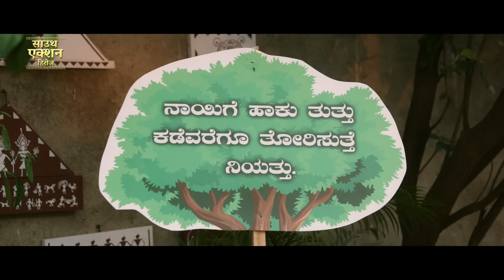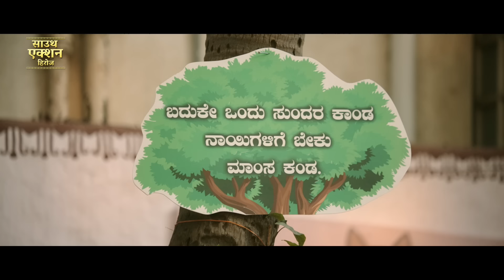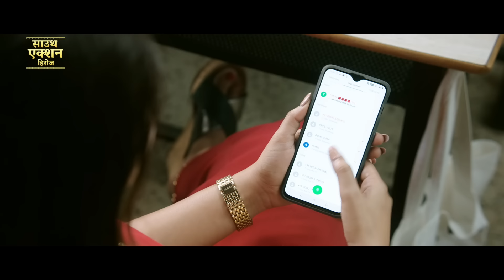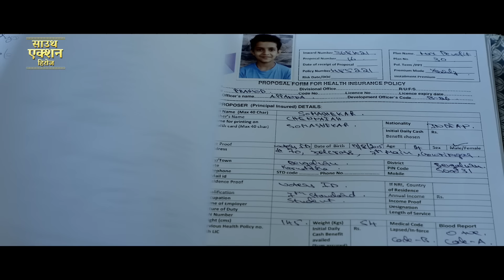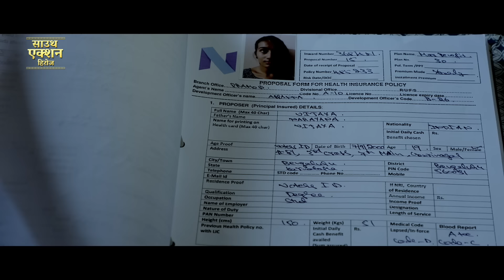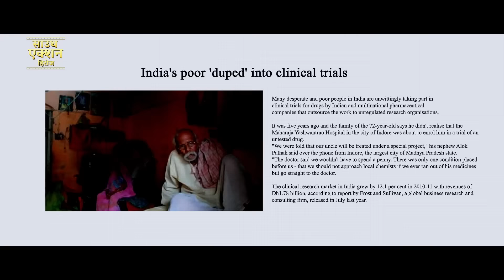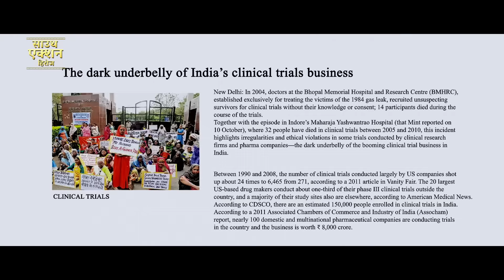RAMARJUNA - Hindi Dubbed Full Movie | Anish Tejeshwar & Nishvika Naidur | Romantic Action Movie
Presenting Hindi Dubbed Full Movie HD "Ramarjuna" Starring Anish Tejeshwar & Nishvika Naidur. Exclusively on @SouthActionHeroes

Credits:
Directed by Anish Tejeshwar
Produced by Anish Tejeshwar, Rakshit Shetty
Written by Anish Tejeshwar
Starring: Anish Tejeshwar & Nishvika Naidu
Cinematography: Naveen Kumar S
Edited by Sharath Kumar

Synospsis:
Ram is an insurance agent living in a slum area. He doesn't want any harm to come to the people he cares about. The movie revolves around what happens when the slum and the residents' lives are at risk.